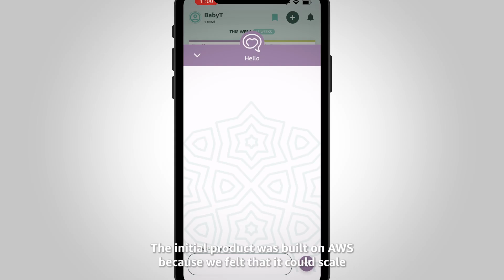Parent Sense Takes the Guesswork Out of Parenting with Generative AI on AWS | Amazon Web Services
More than 150,000 new parents use the Parent Sense mobile app—and that number is set to skyrocket, according to Meg Faure, the company’s founder and CEO. Its latest offering—a chatbot hosted on Amazon Web Services (AWS) and using generative artificial intelligence (AI)—delivers answers to parents’ questions drawn from Faure’s years of research as well as that of medical professionals. See how Parent Sense achieved “incredible success” by harnessing the power and scale of the AWS Cloud.

Learn more about how AWS is helping its European customers innovate